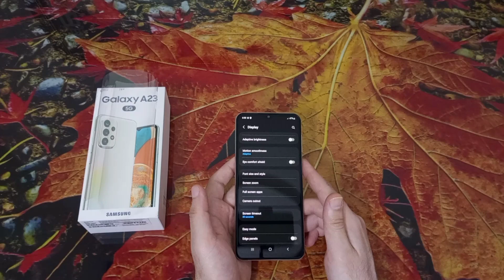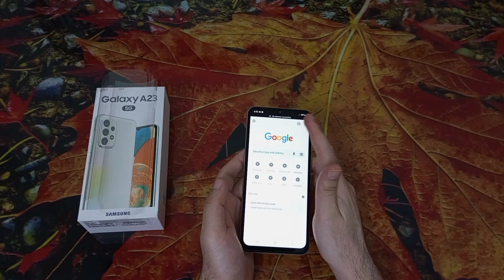Samsung Galaxy A23 5G| Unboxing | Specifications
Samsung Galaxy A23 5G Review | Raindow Reflection | powerful chipset | is it worth your money? let's find out in the video.
suggested:-
Samsung galaxy S23 ultra first look - performance overloaded
m2 Mac mini unboxing and first impressions  most vfm Mac @ jus rs.60k
give your phone a dhasu look - like a pro for free
infinix zero 5g turbo 2023 unboxing - dimensity 1080 | leather design | 120hz | 5000mah 33W & more
infinix zero 5g turbo unboxing ! *Best budget performance?*